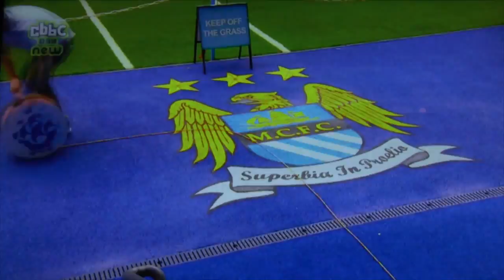Loom to the Moon is on BLUE PETER!!!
To celebrate our GuinnessWorldRecord achievement, BluePeter covered Skye's Story to LoomToTheMoon!